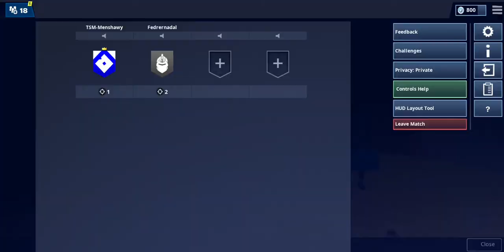Epic win with my little brother duos